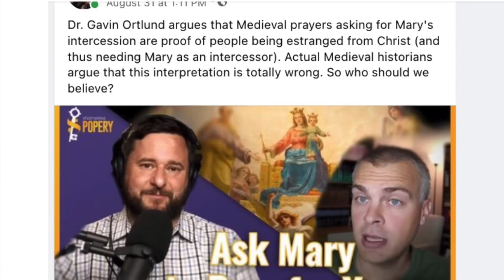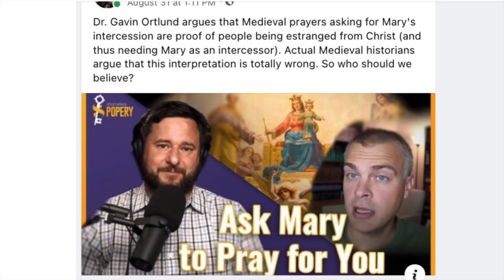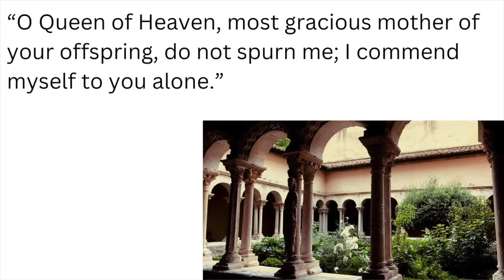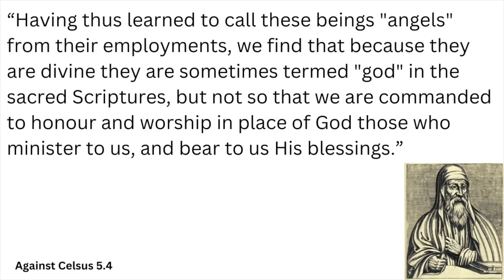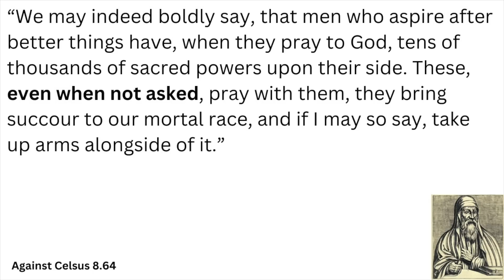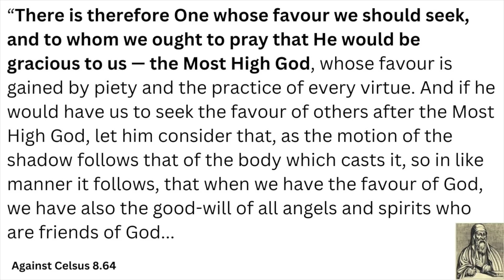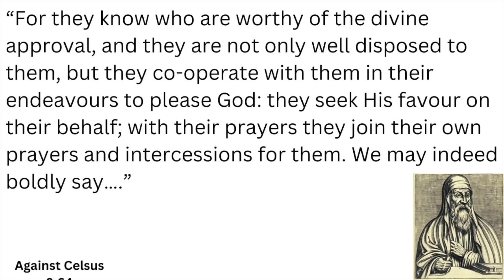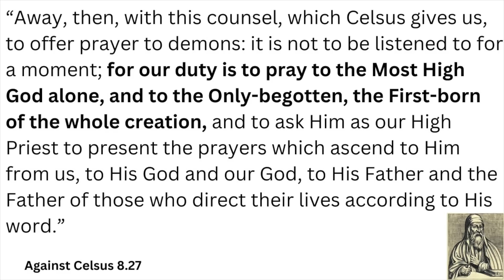Praying to the Saints? No, Origen is NOT For it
In this video I respond to Joe Heschmeyer on whether Origen affirmed praying to the saints, and other areas of misrepresentation.

Truth Unites exists to promote gospel assurance through theological depth.

00:00 - Introduction
01:47 - Book Recommendation
03:06 - 1) Misrepresentations of Me
16:55 - 2) Misrepresentations of Origen
27:54 - Conclusion: Why This Matters